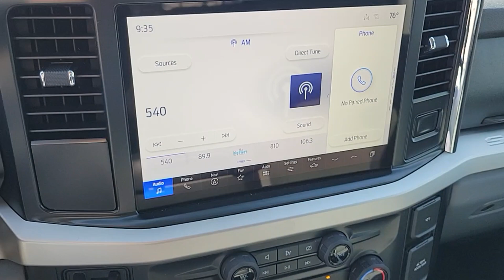New 2024 Ford F-350SD XLT Las Vegas, Bullhead City, St. George, Havasu, Pahrump, NV 202267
Iconic Silver Metallic New 2024 Ford F-350SD XLT  available in Las Vegas, Nevada at Friendly Ford. Servicing the Bullhead City, St. George, Havasu, Pahrump, NV area.

Friendly Ford
660 N Decatur Blvd

Iconic Silver Metallic 2024 Ford F-350SD XLT 4WD 10-Speed Automatic Power Stroke 6.7L V8 DI 32V OHV Turbodiesel 4WD.brbrRecent Arrival!